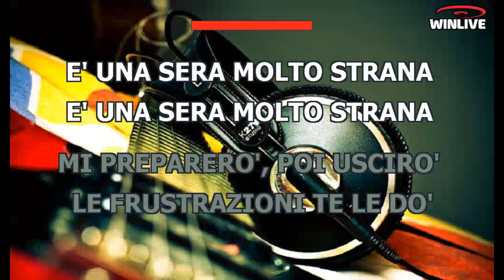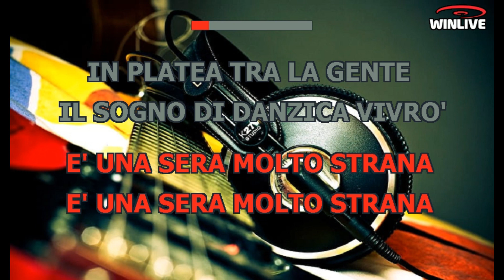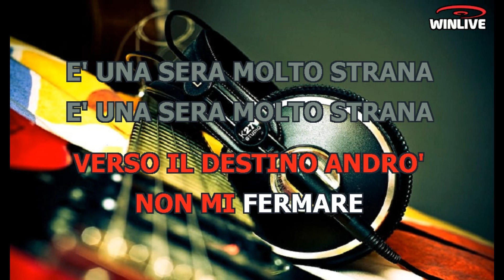Giuni Russo - Una sera molto strana (Lyrics) Karaoke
È una sera molto strana
Mi preparerò, poi uscirò
Le frustrazioni te le do
Chino sopra gli alambicchi
Di ideali non si vive più
Non mi fermare
Non mi fermare
Parigi all'amo dei ricordi
Lasciami andare
E in platea fra la gente
Il sogno di Danzica vivrò
E l'uomo di marmo
Come un piccolo fantasma apparirà
Davanti al caffè degli specchi
Lontana dai fumi
Verso il destino andrò
Non mi fermare